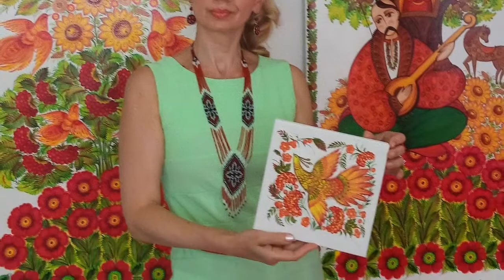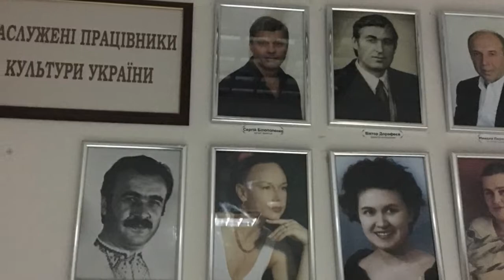Happy Birthday Iryna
For my dear mom